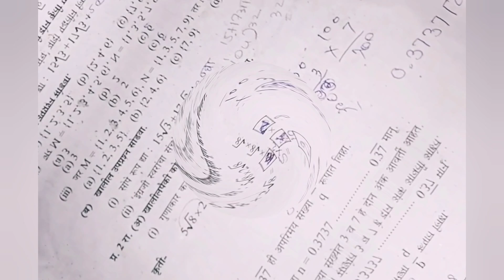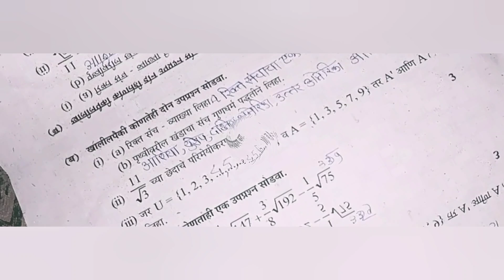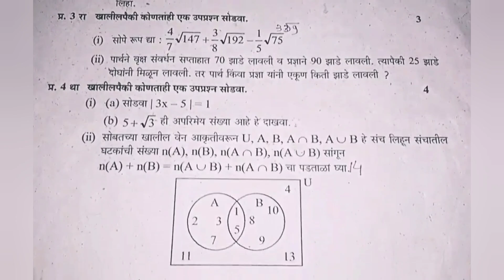नववी गणित प्रथम घटक चाचणी पेपर 2022 navavi ganit chachni pepar 2022 9vi_ganit 9वी_पेपर set-3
in this channel we have upload class 5th to class 10th all subject questions pepar each subject have 5 set's of questions pepar

 eyyta navavi pratham ghatak chachani pepar ganit
ganit pepar eyyta navavi pratham ghatak chachani
chachni pepar eyyta navavi ganit
ganit pratham ghatak chachani pepar
ganit bhag 1 pepar eytta navavi

 इयत्ता नववी प्रथम घटक चाचणी पेपर गणित
गणित प्रथम घटक चाचणी पेपर इयत्ता नववी
नववी प्रथम घटक चाचणी पेपर गणित